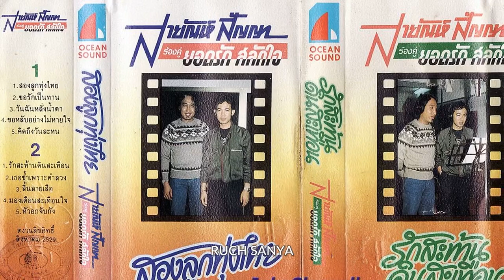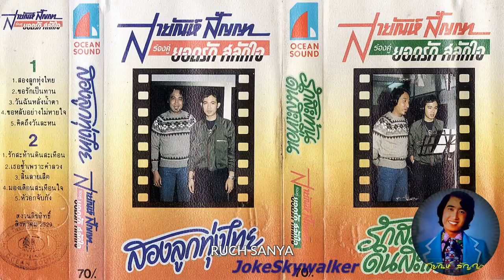เพลง หัวอกจับกัง - สายัณห์ สัญญา + ยอดรัก สลักใจ ชุด สองลูกทุ่งไทย.........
เพลง หัวอกจับกัง - สายัณห์ สัญญา + ยอดรัก สลักใจ ชุด สองลูกทุ่งไทย. ขอขอบคุณไฟล์เพลงต้นทางและรูปภาพประกอบด้วยครับ.